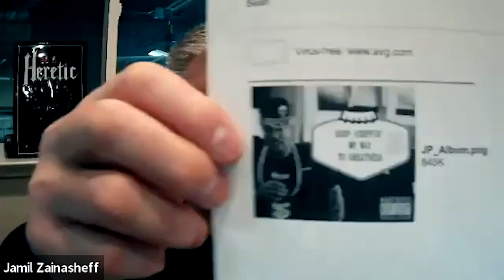Brew Strong | Homebrew Question and Answer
It's back to the time machine/mail bag for Jamil and John on today's show! Questions came in from all across the homebrewing spectrum, once again testing the mighty grey matter of our hosts. Topics today include final gravity solutions, why hop selection matters, paths to oxidation, and so much more!